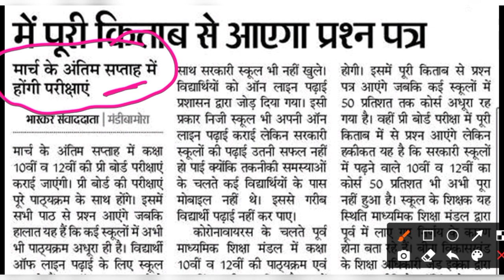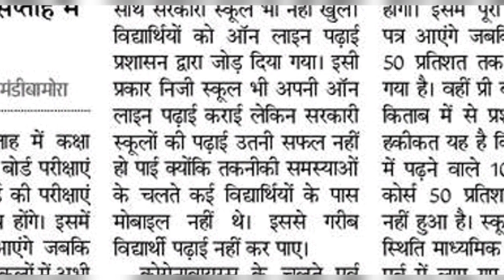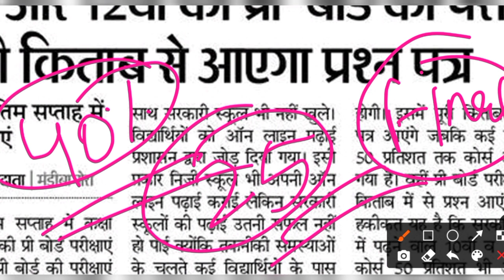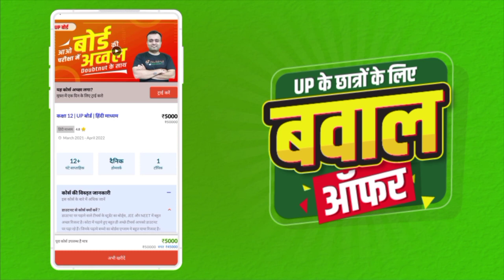एमपी बोर्ड प्री बोर्ड परीक्षा का टाइम टेबल बदल गया / pre board exam 2021 kab se hoge / today news mp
9वीं-10वीं का ₹30000 का पूरा सिलेबस मिलेगा *₹3000* में

11वीं-12वीं  का ₹50,000 का पूरा सिलेबस सिर्फ *₹5000* में

1) डेली *वीडियो क्लासेज*
2) टीचर *नोट्स*, क्विज
3) डेली होमवर्क
4) Doubts के समाधान
5) पिछले सालों के *पेपर्स*
6) *मोटिवेशन क्लासेज*
7) *पूरे कोर्स का रीविज़न*

जल्दी से इस्तेमाल करें ये कूपन कोड " PHYSICSHINDI "

कक्षा 12 भौतिक विज्ञान के हटाए गए टॉपिक हिन्दी में download करे संशोधित blueprint pdf download

पाठ 1 से 14 तक भौतिक विज्ञान के सभी imp प्रश्न pdf download करें 👇👇👇👇👇👇👇

कक्षा 12 chemistry ka super book part 1 pdf download link

*यहां से आप कक्षा 12 ka का  का पेपर directly download कर सकते हो नीचे वाली link पर क्लिक करके